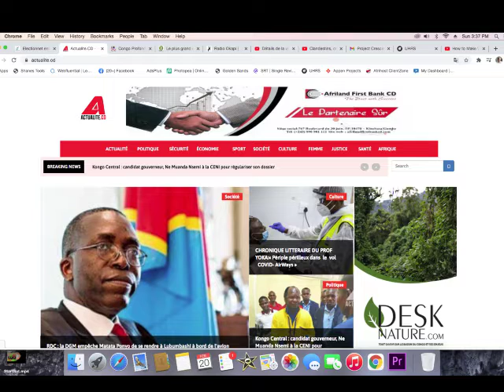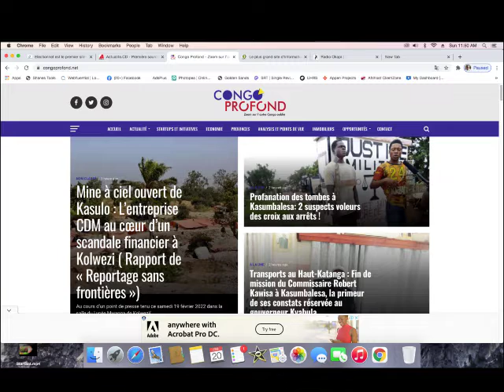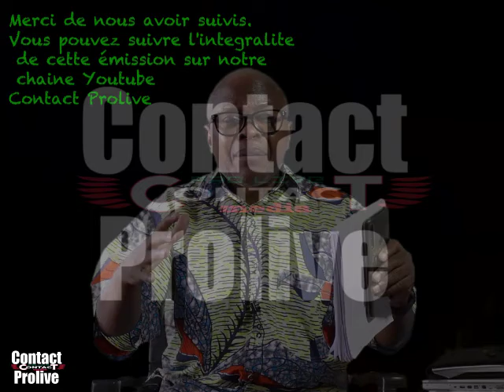CONTACTPROLIVE 21.02.22 VOICI LA MANIERE DONT LE PROJET DE 145 TERRITOIRE DEVRAIT ETRE REALISER